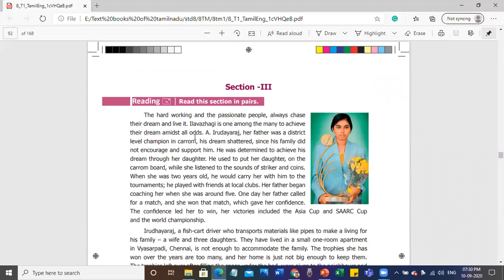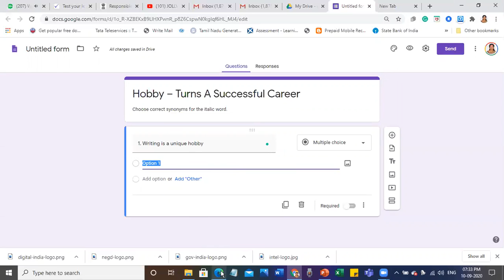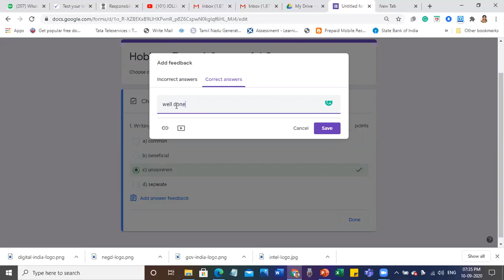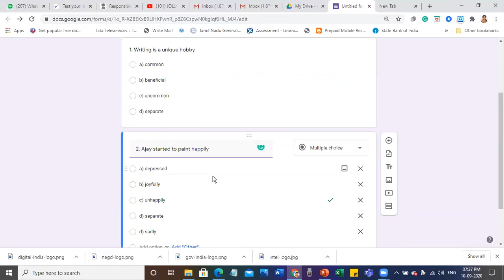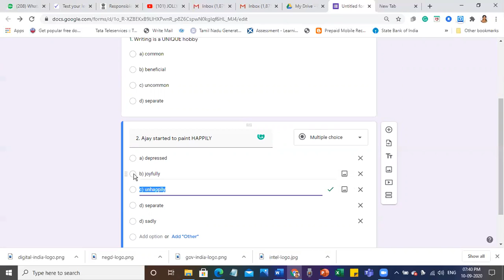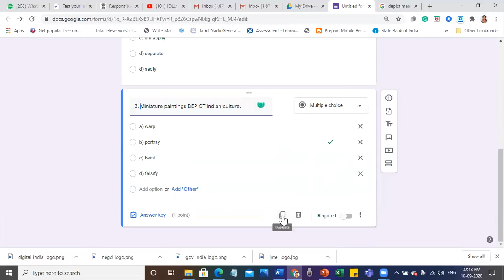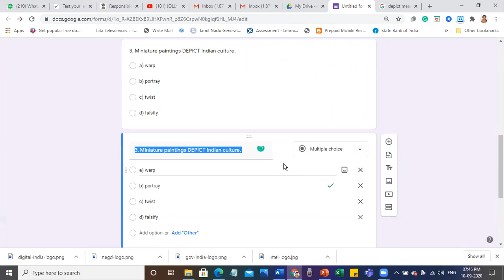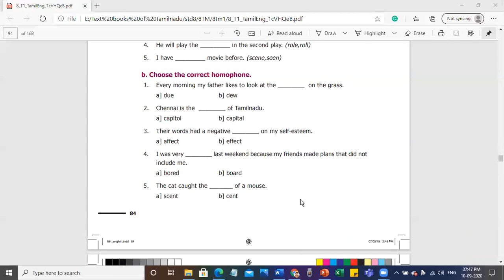GHSASTHINAPURAM WEBINAR SERIES 10 09 20